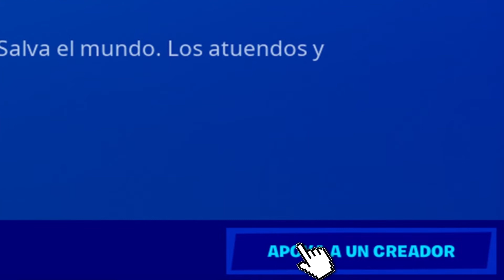Cult of the Lamb: HEKET (segundo jefe)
Luego de dos derrotas frente a heket al fin conseguimos una victoria en cultofthelamb el indie del momento

Comentá abajo si querés ver más contenido del juego. Preguntas o sugerencias podés mandar un mensajes al Instagram o twitter.

🎮 QUERES JUGAR EN EL DIRECTO CONMIGO??? 🎮
1. Solo los suscriptores DESTACADOS pueden hacerlo.
2. Para ser suscriptor destacado tenés que pasar la prueba de la toxicidad (no se hace en el directo, es después).
3. Para la prueba de la toxicidad tenés que dejarme tu ID y plataforma (en el chat) en la que jugas para ponernos en contacto y jugar en la semana y si tu comportamiento es apropiado para estar en los directos, te invitaré cuando sea oportuno.
4. Tu insistencia no solo molesta sino que disminuye la apreciación para tomarte en cuenta a futuro.

🏆 Querés entrar en los DESTACADOS de IG y TIKTOK?
Pero si aún así querés donar algo te invito a que pases por mi cafecito: